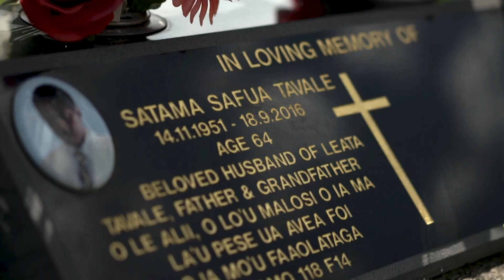Samoan Wedding Film | Sydney, Australia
Wedding film for Anita & Tuvale's beautiful ceremony in Sydney, Australia

Samoan Wedding Film